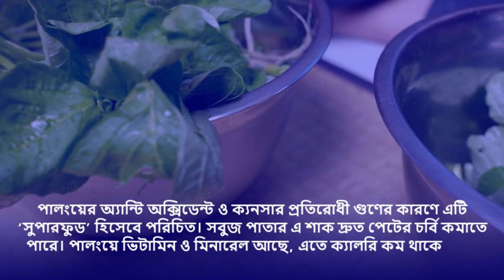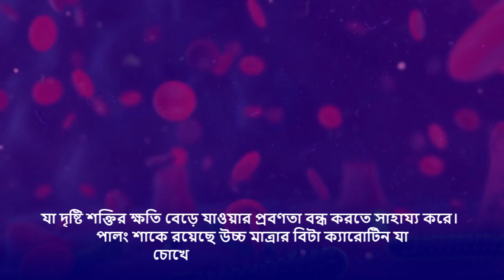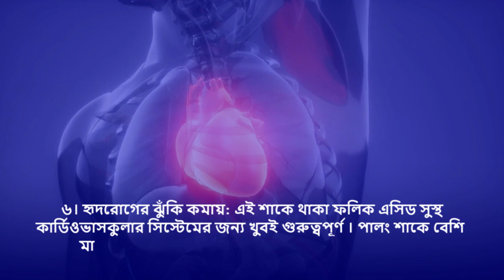পেটের চর্বি গলিয়ে ওজন কমায় যে শাক!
আপনার স্বাস্থ্য সুরক্ষায় প্রতিদিন খাদ্য (food) তালিকায় শাক থাকা খুব জরুরী। কারণ এটা ছাড়া শুষম খাদ্যের (food)শর্ত পূরণ হয় না। আর পাতে যদি থাকে পালং শাক তাহলে তো ষোল কলাই পূর্ণ। কারণ পুষ্টিতে ভরপুর পালং শাক আপনার বাড়তি ওজন (Weight) কমাতে সাহায্য করে। পালংয়ের অ্যান্টি অক্সিডেন্ট(Antioxidant) ও ক্যনসার প্রতিরোধী গুণের কারণে এটি ‘সুপারফুড’ হিসেবে পরিচিত। সবুজ পাতার এ শাক দ্রুত পেটের চর্বি(Fat) কমাতে পারে। পালংয়ে ভিটামিন(Vitamin) ও মিনারেল আছে, এতে ক্যালরি কম থাকে। তাই ওজন কমাতে খাবারে বেশী করে পালং শাক(Spinach) রাখতে পারেন।

পালং শাক খাদ্য(food) আঁশের দৈনিক চাহিদার ২০% পূরণ করার সঙ্গে সঙ্গে ভিটামিন এ ও কে-এর দৈনিক চাহিদা পূরণ করতে সক্ষম।এতে উচ্চ মাত্রার প্রোটিন, ভিটামিন সি, ভিটামিন ই, আয়রন, ক্যালসিয়াম, পটাশিয়াম(Potassium), ম্যাগনেশিয়াম, ম্যাঙ্গানিজ, জিংক, ফলিক এসিড ও সেলেনিয়াম রয় পালং শাকে পেটের চর্বি গলিয়ে ওজন কমায়। পাশাপাশি আরো ৬টি রোগ প্রতিরোধ ক্ষমতা(Immunity) রয়েছে এই শাকে